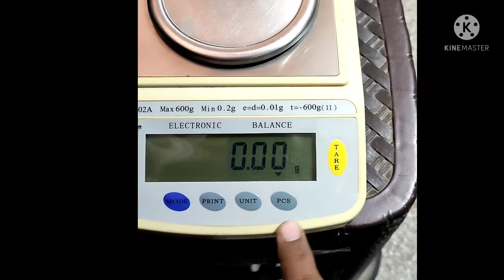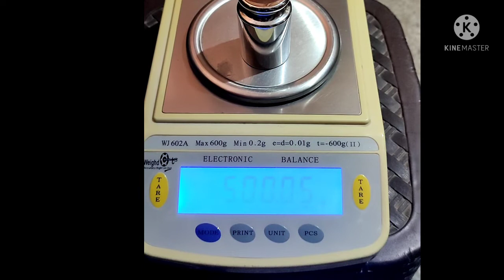weighdot weighing scales celibretion systems